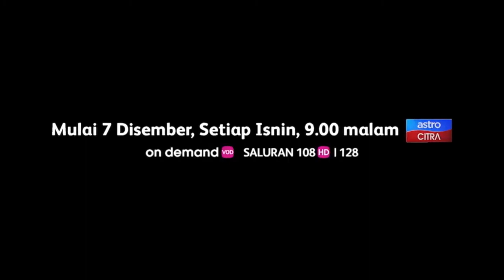Kisah Seram Dari KLIA Part 4 - Pomcom Dalam Kapal- Bahagian 1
ADIB menceritakan pengalamannya diganggu entiti semasa bekerja.